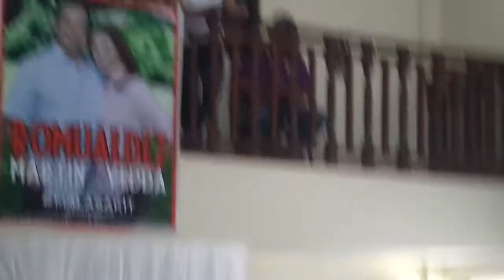Sub-contractor Salazar expose' on NHA Yolanda Housing anomalies part 5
Video shows the live testimony of Engr. Camilo Salazar, who admitted to being a second line sub-contractor to the NHA relocation site in Brgy. Cansumangkay, Balangiga, Eastern Samar, on sub-standard materials and other anomalies. The revelation came shortly after NHA National representative reported that no projects in Eastern Visayas had been sub-contracted. Recorded live during the Public Hearing in Tacloban last Sept. 1, 2017.
The Housing and Urban Development Committee of the  17th Congress, chaired by Cong. Albee Benitez, conducted several public hearings on NHA Yolanda Housing in Eastern Samar and Tacloban.  The public hearings were the result of the House Resolution No. 599 authored by Cong. Ben Evardone, to investigate the "snail-paced implementation of housing relocation and resettlement projects for those living in the dangerous zones, and to recommend appropriate legislation." Reports bared that only 15,422 houses out of 56,140 target units for Eastern Visayas has been constructed, or a measly 27% accomplishment for NHA.
-CYSP Shelter Working Group